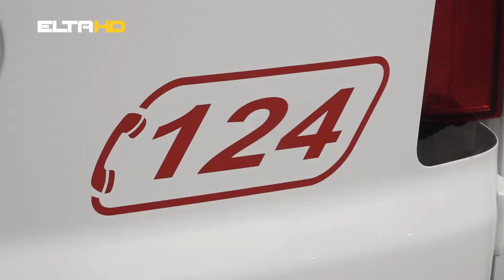BL HRONIKA 26 03 19 - DONACIJA VOZILA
Banjalučki Dom zdravlja bogatiji je za novo savremeno sanitetsko vozilo. Vrijednost donacije iznosi 260 000 KM.  Samo u prošloj godini, ekipe hitne pomoći izašle su na teren preko 7000 puta, pa će im ovo novo i savremeno opremljeno vozilo biti od velike koristi, naročito kada budu pružali pomoć životno ugroženim sugrađanima.